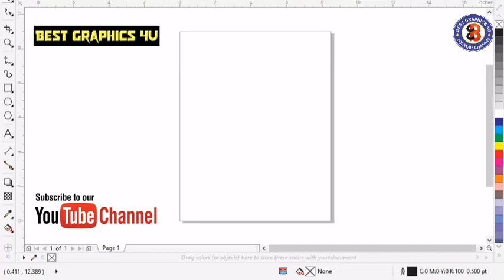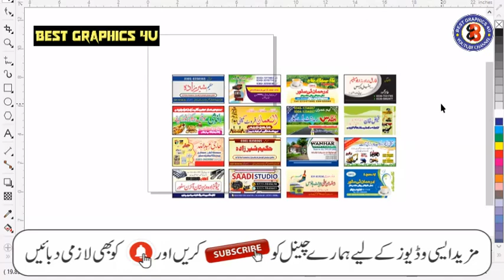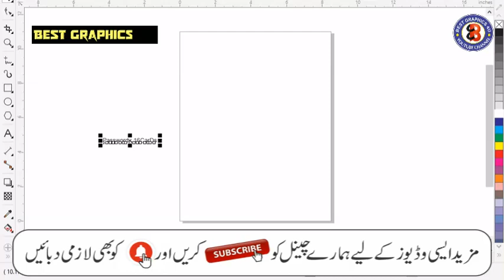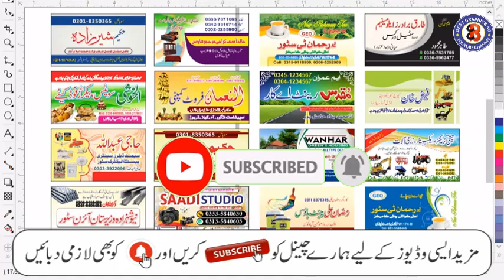16 + Business Visiting Card Design | Coreldraw Cdr File 2020 Free Download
Hello Everyone !

in this video , I Upload Cdr File Of 16 + Business Visiting Card Design For All Sweet Members .